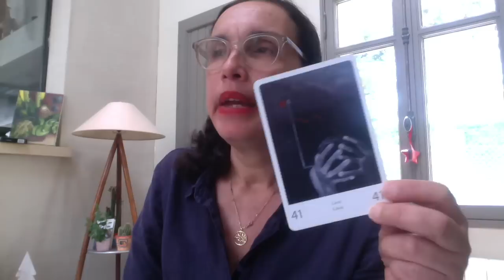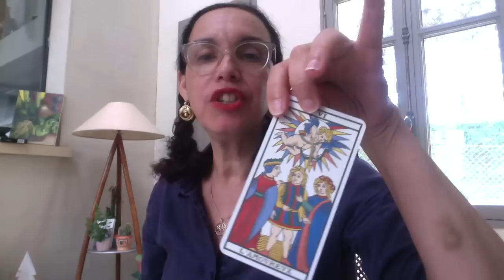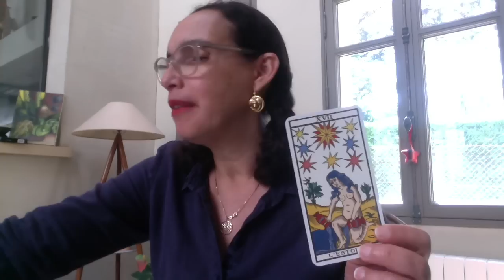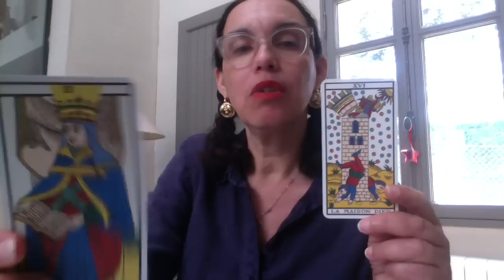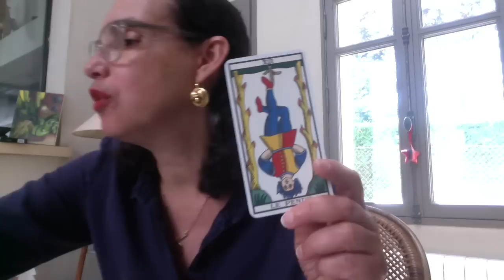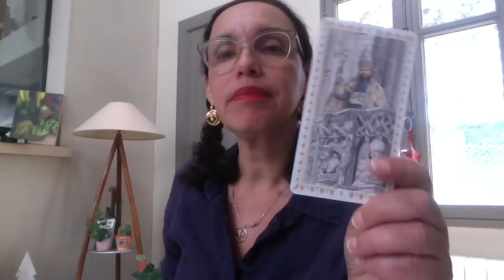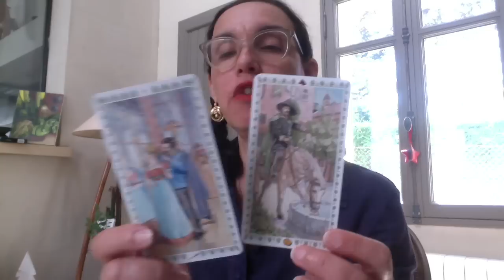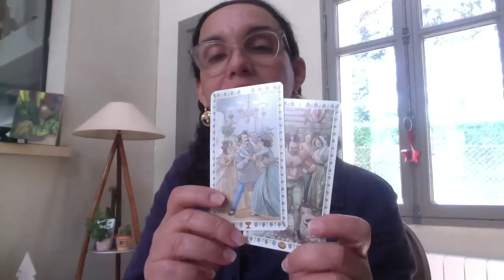Vierge Guidance sentimentale Été 2019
Pour une Guidance privée, vous pouvez prendre rendez-vous sur mon site professionnel